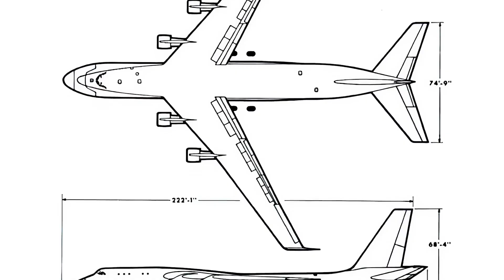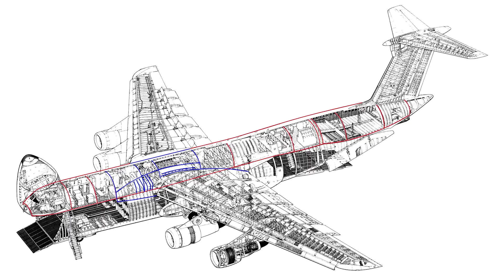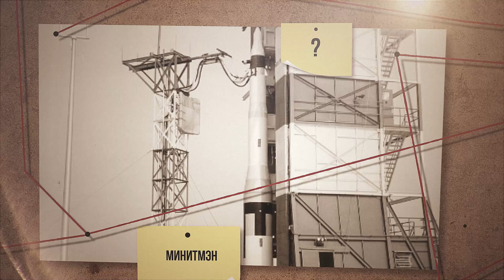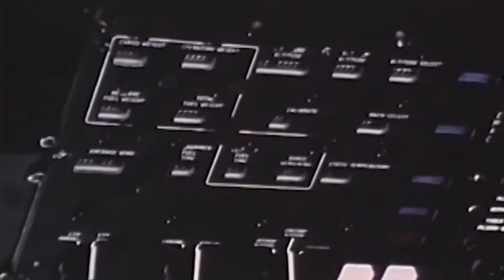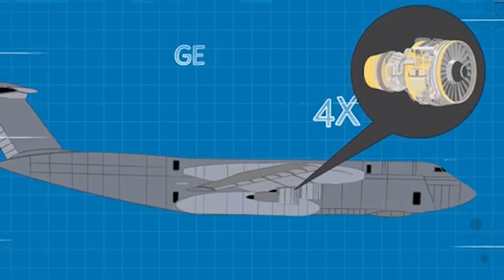САМЫЙ БОЛЬШОЙ САМОЛЕТ ВВС США: Военно-Транспортный Самолет C-5 Galaxy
Гигант американских ВВС! C-5 Galaxy – самый большой военно-транспортный самолет США, способный перевозить танки, вертолёты и сотни солдат. Как он устроен и какие невероятные возможности у этой машины? Разбираем в деталях!

Таймкоды:

00:00 Летающий монстр
01:56 Он не должен был летать
03:38 Грузы, которые не мог перевозить никто
05:50 Самолёт, который приседает
07:29 Теневой перевозчик секретных грузов
09:23 Крушения которые могли погубить C 5 GALAXY
11:38 Самый неубиваемый самолёт
13:34 Сердце небесного исполина
15:20 Антарктический великан
16:55 Непревзойдённые рекорды
18:11 Будущее гиганта